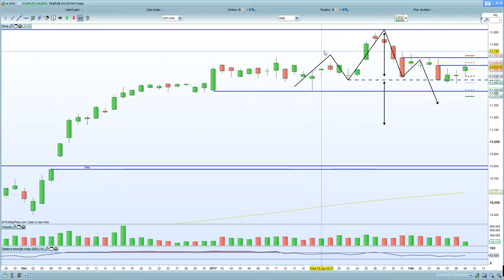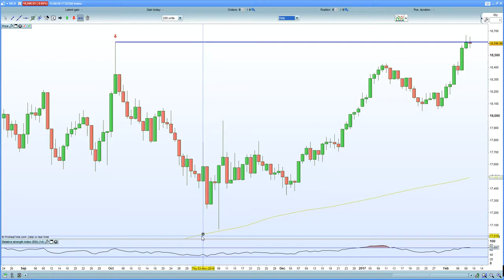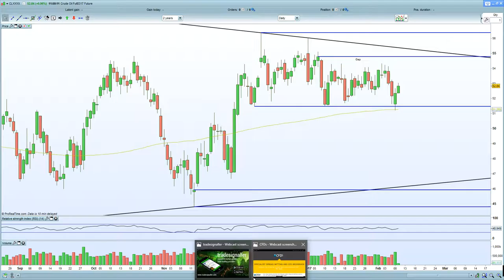FTSE 100 helped by Theresa May Brexit vote. DAX 30 shakes off weaker export data